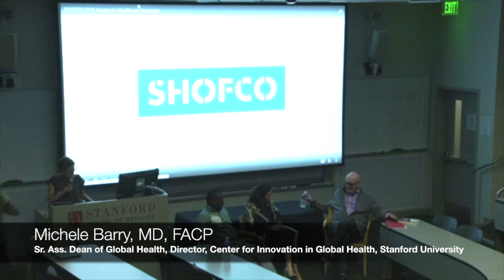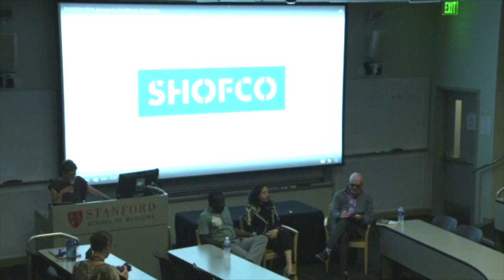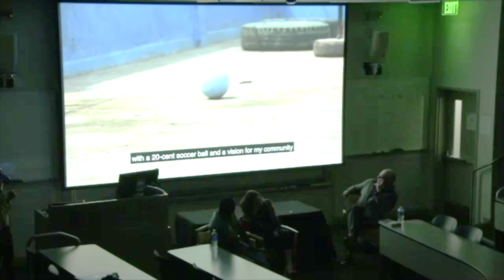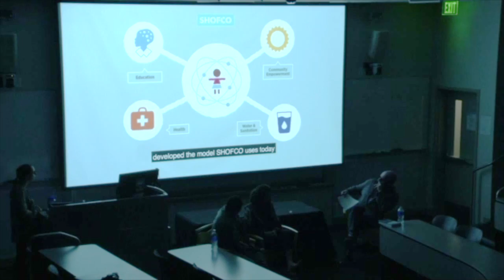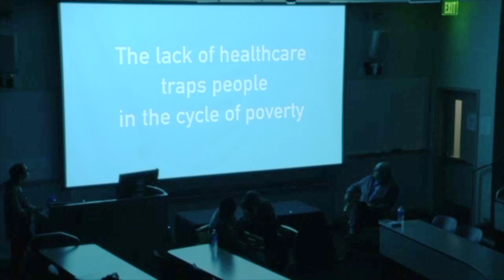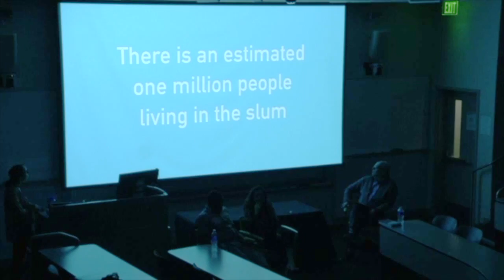Conversations in Global Health: Kennedy Odede & Jessica Posner Odede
Renowned changemakers and bestselling authors, Kennedy Odede & Jessica Posner Odede join Stanford Medicine's chief communications officer Paul Costello for a conversation about their organization, Shining Hope for Communities (SHOFCO), which provides health care, education and hope to African slum communities. Their conversation was part of a quarterly seminar series from Stanford Global Health that introduces leading practitioners in global health and their work to the Stanford community. A summary and photos from the event can be viewed at: globalhealth.stanford.edu.